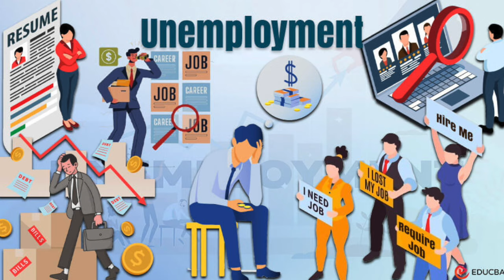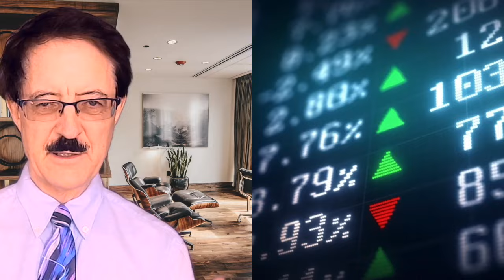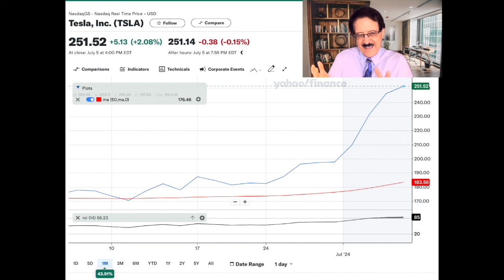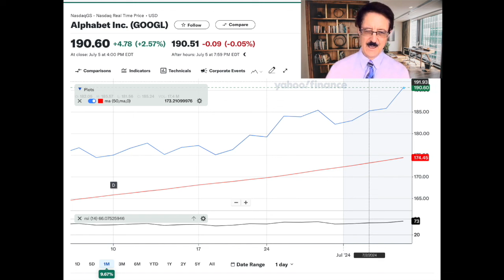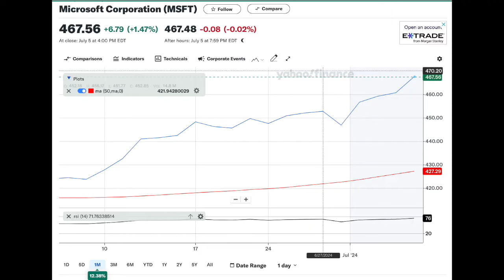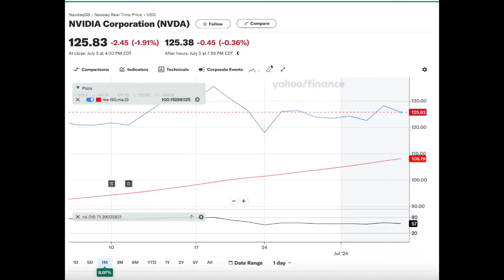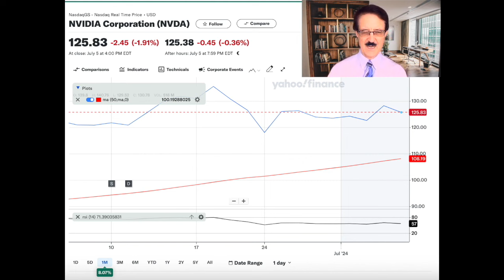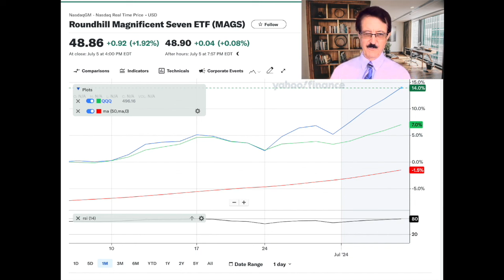How inflation/recession are likely to affect the market. AAPL Msft NVDA GOOG AMZN Meta TSLA & MAGS!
WHY MAGNIFICENT 7 LEAD THE STOCK MARKET! I analyze the seven charts of the magnificent seven and the Roundhill Magnificent Seven ETF and predict their likely course for the future. How inflation and recession in the future are likely to affect the stock market is expounded upon.